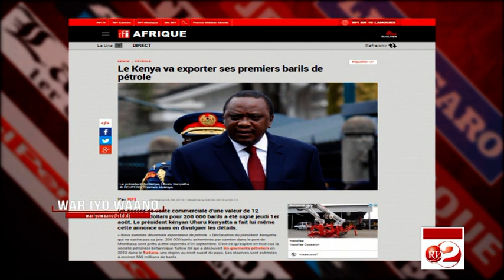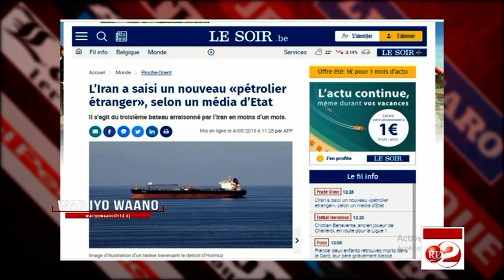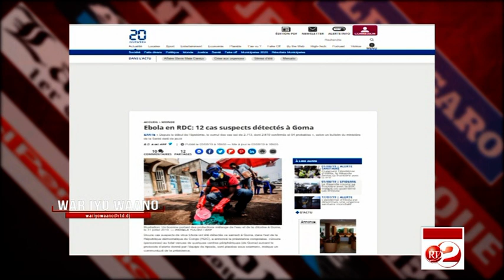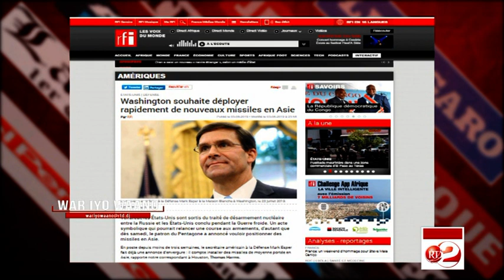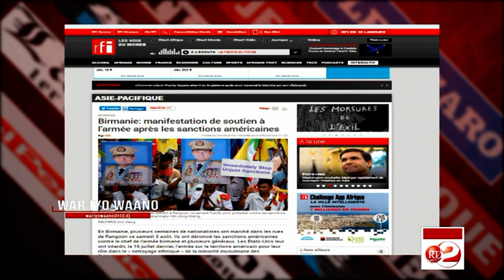RTD : War iyo waano du 04/08/2019